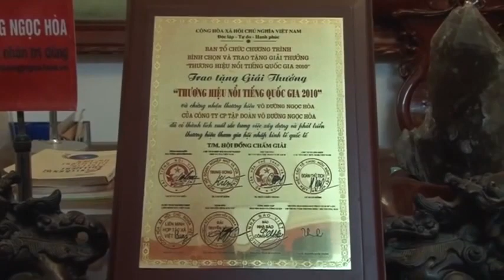Dạy võ cấp tốc Võ Đường Ngọc Hòa Buổi 9 karate Viet Nam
*** Hãy đăng ký kênh của chúng tôi để theo dõi miễn phí nhiều video về nhiều lĩnh vực khác nhau cũng như ủng hộ nhóm chúng tôi nhé quý vị, xin trân trọng cảm ơn!